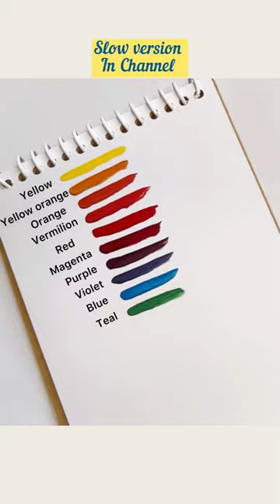A Colour Mixing Tutorial: Creating Itten’s Color Wheel 🎨💛❤️💙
How to Create Itten’s color wheel for beginners
Colour mixing tutorial